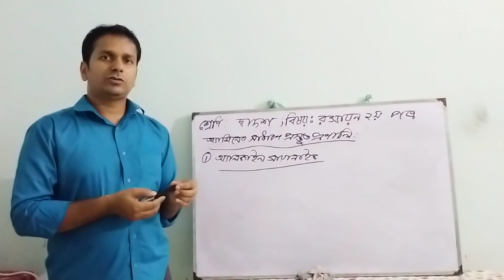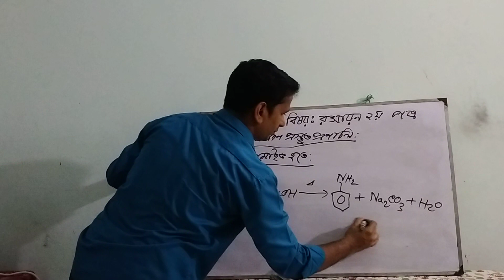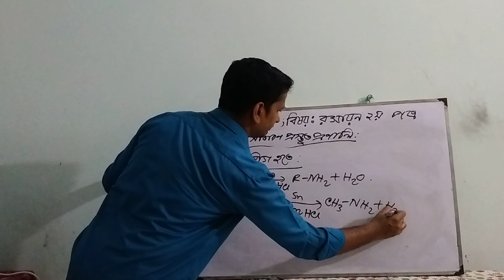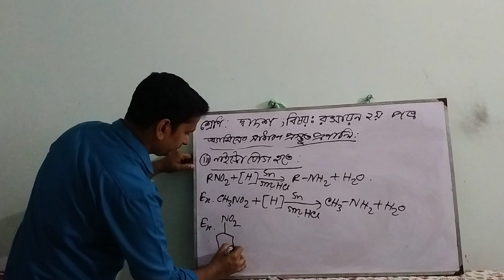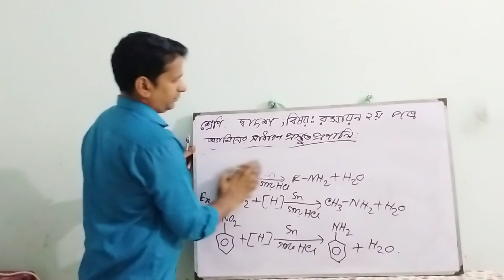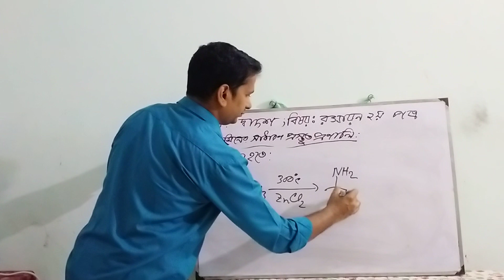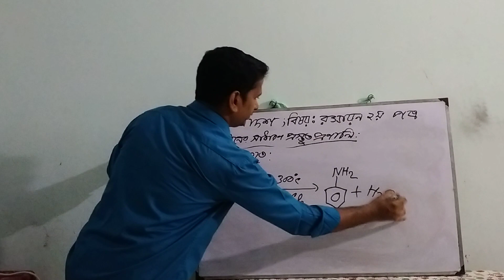শ্রেণিঃ দ্বাদশ ; বিষয়ঃ রসায়ন দ্বিতীয় পত্র